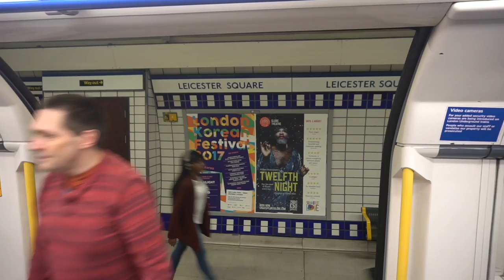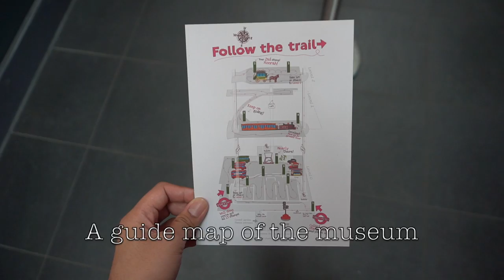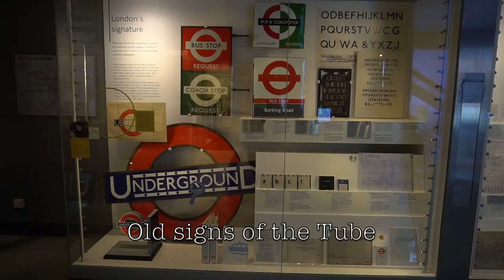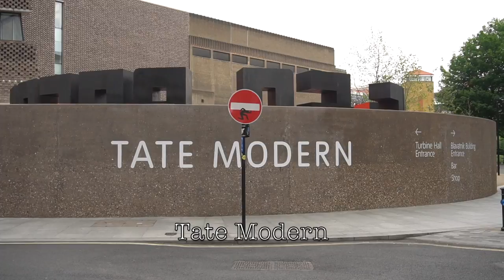🇬🇧 UKVLOG Episode 3: More Museums, Westminster, and Buckingham Palace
Episode 3 of my vlog in the UK!

Exploring more museums such as the London Transport Musuem which I look forward too see the preserved collections of the public transport in London. Having lunch at the delicious Shake Shake burger restaurant in Convent Garden then onwards to Tate Modern Art Musuem. Afterwards, we cross River Thames and end up taking my first National Rail service Thameslink using a retired British Rail Class 319.

Skipping 2 days, here is the last important bit of London, Westminster and the Big Ben and lastly Buckingham Palace!